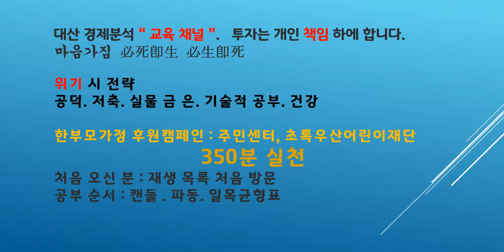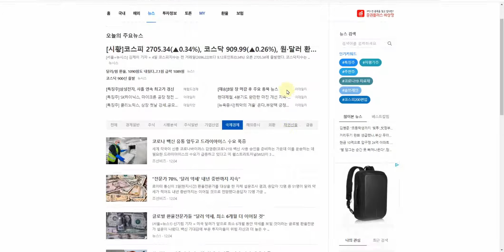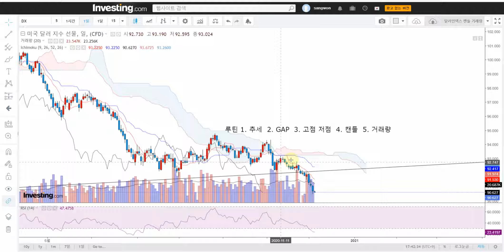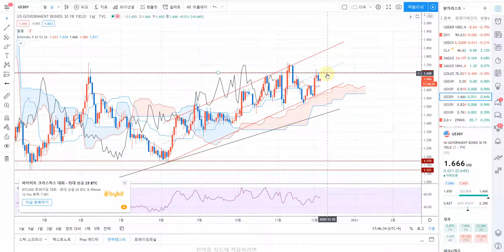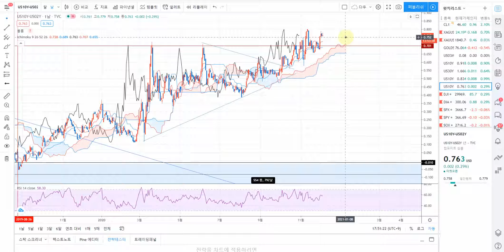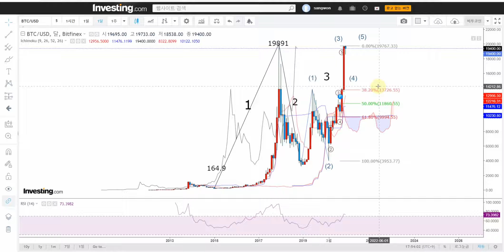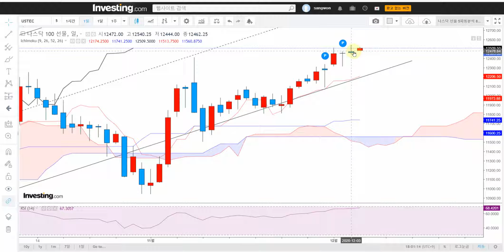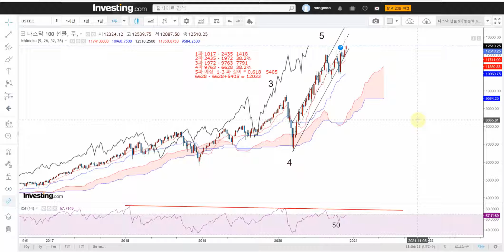달러인덱스 S&P500선물 나스닥선물 VIX WTI 비트코인 은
[ 추천채널 ]
※ 기술적분석 :  “ 백두산 금융연구소 ” “ 김동섭의시장 엿보기 ”